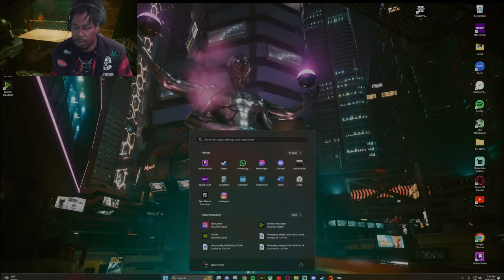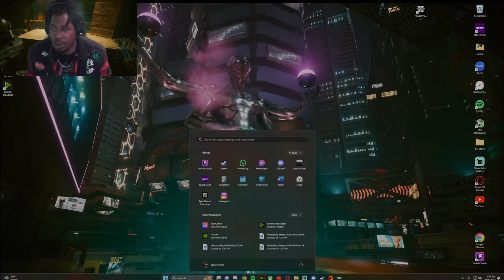Smoking and killing